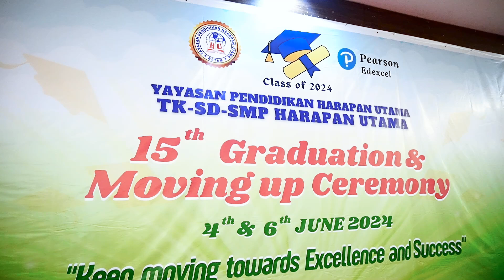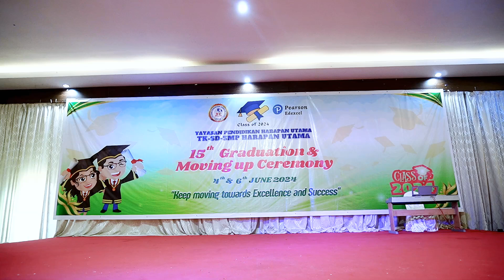Graduation SMP Harapan Utama 2024 part 1